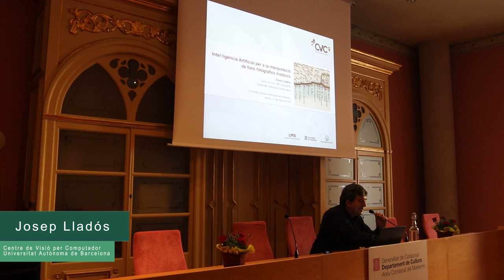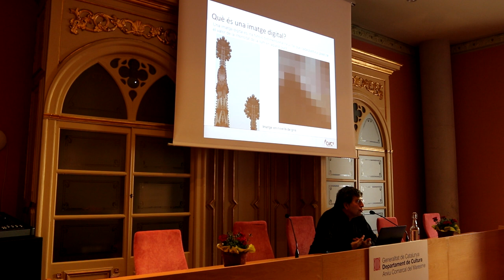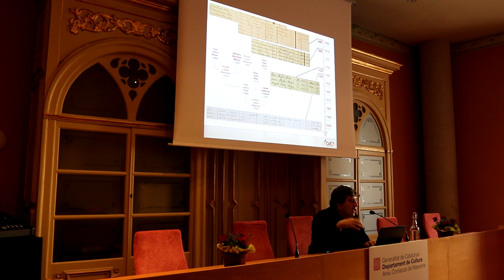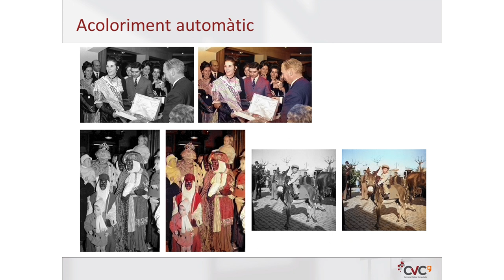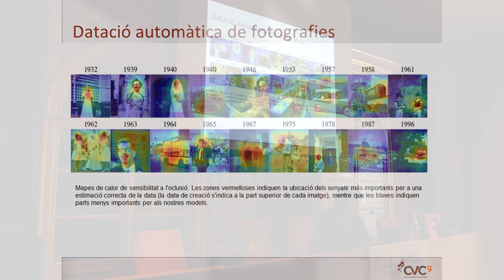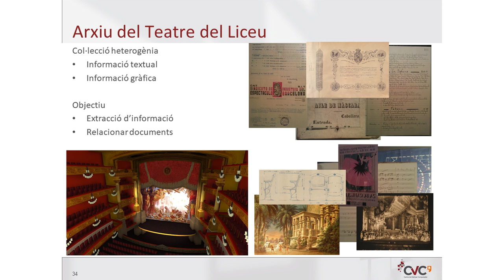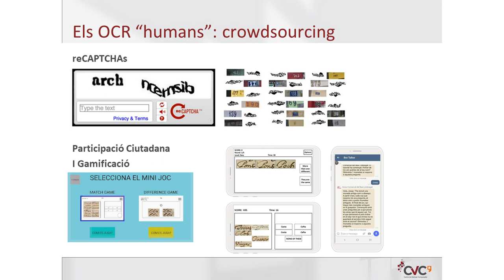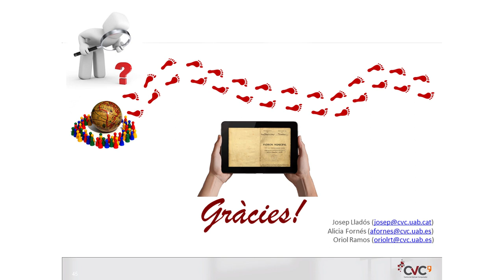Intel·ligència Artificial per a la interpretació de fons fotogràfics històrics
00:10 Alexis Serrano, director de l'Arxiu Comarcal del Maresme
02:00 Josep Lladós, Centre de Visió per Computador (UAB)
49:50 Torn obert de preguntes

La II Jornada d'Arxius Municipals del Maresme, celebrada a la seu de l'Arxiu Comarcal del Maresme, va comptar amb la participació de Josep Lladós Canet, del Centre de Visió per Computador de la Universitat Autònoma de Barcelona.
Amb el títol "Intel·ligència Artificial per a la interpretació de fons fotogràfics històrics", el conferenciant va dur a terme una interessant introducció a aquest àmbit tecnològic i les seves nombroses possibilitats d'aplicació a la gestió documental.
Mataró, 21 de març del 2023.